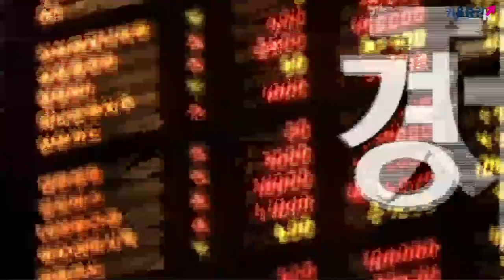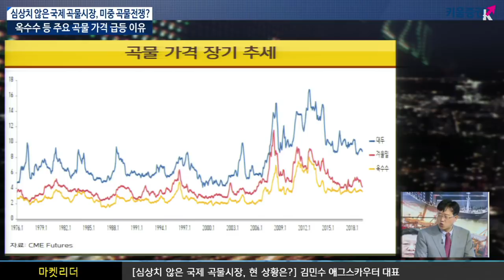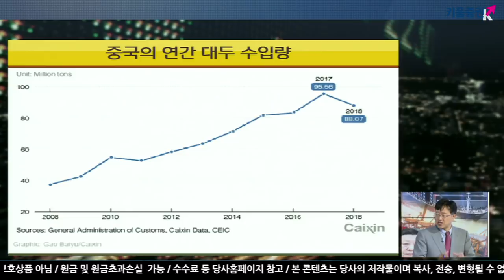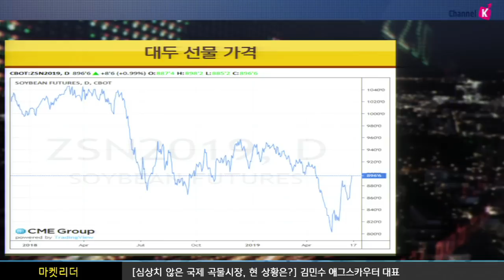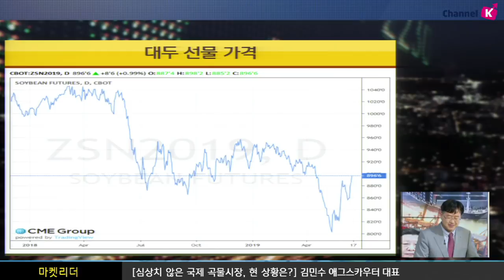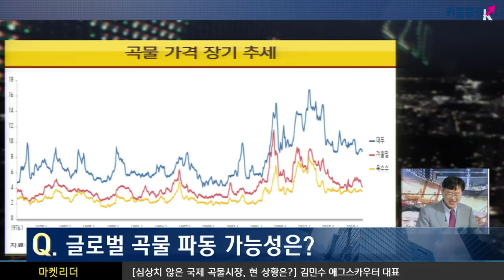[주식투자] 이진우 소장의 마켓리더 / 심상치 않은 국제 곡물시장, 현 상황은? (with.김민수 에그스카우터 대표/19.06.18)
미중 무역전쟁, '곡물전쟁'으로 번질까?
올해 옥수수 가격은 예년과 달리 5월 중반까지도 계속해서 하락하는 장 형성
그러나 파종 시기에 끊임없이 많은 비가 내려 파종이 크게 지연·생산량 급감 전망에
옥수수 가격 한 달 만에 30% 이상 급등하는 이례적인 흐름
미국 정부는 다양한 종합 지원 프로그램을 통해 피해 농가에 보상을 해주고 있으나 단발성에 그쳐
미중 무역전쟁이 장기화 된다면 피해 정도는 더 커질 것
중국 또한 대두수입이 원활하지 않을 경우 그 피해는 미국 못지 않을 것
국내로 들어오는 곡물의 70% 가량이 사료용으로 소비..
사료 가격의 인상은 축산물 가격의 인상으로 이어질 것
이진우 GFM 투자연구소장, 김민수 에그스카우터 대표
「좋아요」와 「구독」  잊지 말고 눌러주세요